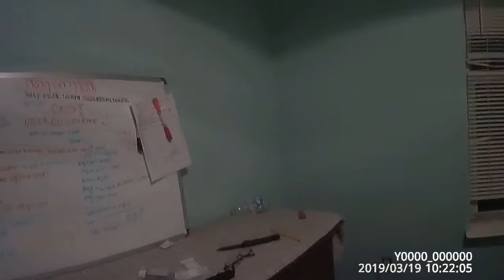BODY CAM: BEST LAUGH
SHIT PROMOTING NEW DISS TRACK